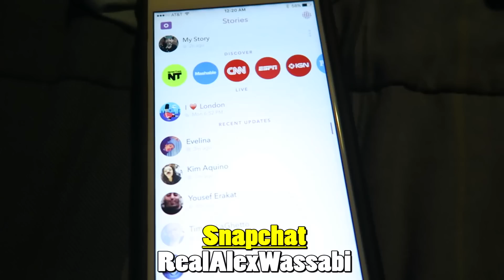SHE DESTROYED HER NEW CAR!!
Just bought the car and then this happens?!? What are the odds LOL. Today was the last full day in North Carolina with my family! So that was the last family vlog for a while but dont worry! I'll be back very soon to see Mom, Dad, Mariah, DrewDrew, and Malaya aka Princess Gorgeous aka Pumpkinhead! My family is my favorite and I'm glad I could do so much for them on this short visit. And Thanks for coming along for the ride!

mKay bYe!